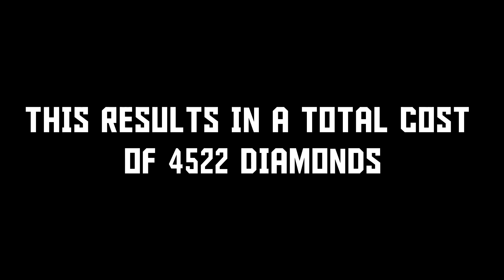New Solar Element! | Elemental Battlegrounds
Errr... photosynthesis ;^;